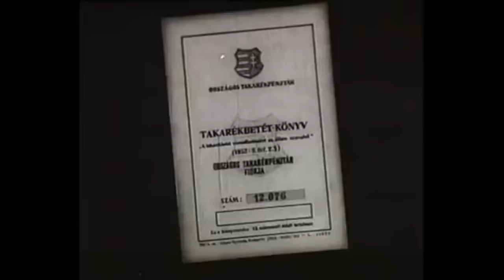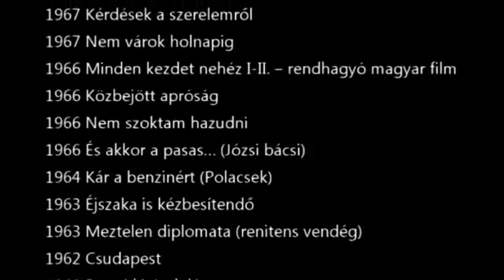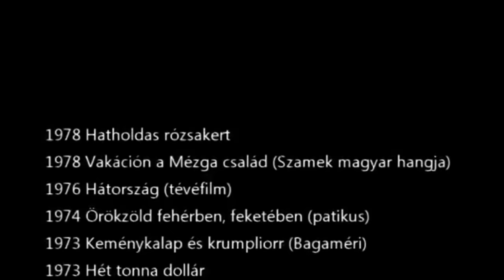Magyar színészek - Alfonzó